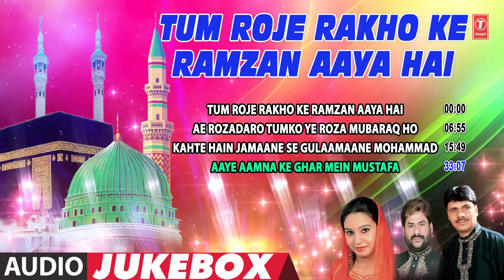TUM ROJE RAKHO KE RAMZAN AAYA HAI ►RAMADAN 2019 (Audio Jukebox) | HAJI TASLEEM AARIF | Islamic Music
T-Series Islamic Music Presents TUM ROJE RAKHO KE RAMZAN AAYA HAI Full (Audio Jukebox) Ramadan2019 in the melodious voice of the astonishing artist HAJI TASLEEM AARIF. The music of this song is done by RAJU KHAN while lyrics of this song is penned by ASLAM SAIFI. Watch and Enjoyy..!!

TUM ROJE RAKHO KE RAMZAN AAYA HAI - 0:00:01
AE ROZADARO TUMKO YE ROZA MUBARAQ HO - 0:06:55
KAHTE HAIN JAMAANE SE GULAAMAANE MOHAMMAD - 0:15:49
AAYE AAMANA KE GHAR MEIN MUSTAFA - 0:33:07

Song : TUM ROJE RAKHO KE RAMZAN AAYA HAI
Singer : HAJI TASLEEM AARIF,ANUPAMA
Album : RAMZAN KI MAHEK
Music Director : UMAR KHAN
Lyricist : NASEEM RIFAT
Music Label : T-Series

Song : AE ROZADARO TUMKO YE ROZA MUBARAQ HO
Singer : HAJI TASLEEM AARIF
Album : ROZA MUBARAK HO
Music Director : RAJU KHAN
Lyricist : ASLAM SAIFI
Music Label : T-Series

Song : KAHTE HAIN JAMAANE SE GULAAMAANE MOHAMMAD
Singer : SABRI BROTHERS,AKRAM ASLAM SAABRI
Album : KAMLI WALE KE DEEWANE
Lyricist : MASROOR AJMAL SAHARANPURI
Music Label : T-Series

Song : AAYE AAMANA KE GHAR MEIN MUSTAFA
Singer : ASLAM AKRAM SABRI
Album : AAMADE NABI
Lyricist : MUBEEN TARIF NAGPUR
Music Label : T-Series